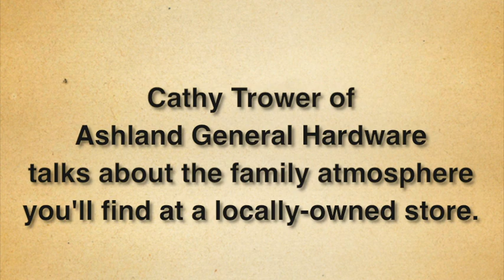Ashland General Hardware "A Family Atmosphere"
Kathy Trower of Ashland General Hardware talks about the family atmosphere you'll find at  locally-owned store. A special thanks to Wendy Siporen and Buy Local Rogue for your production assistance.